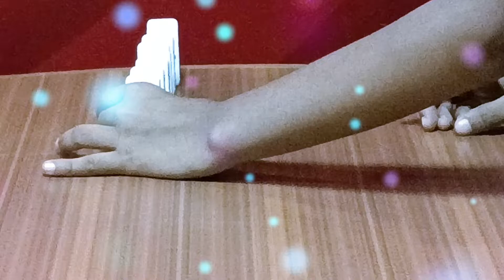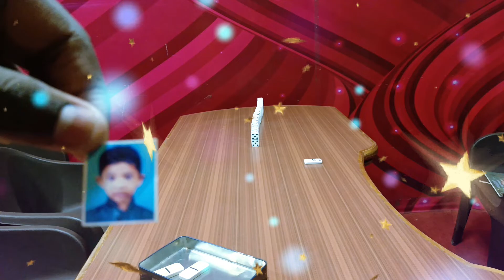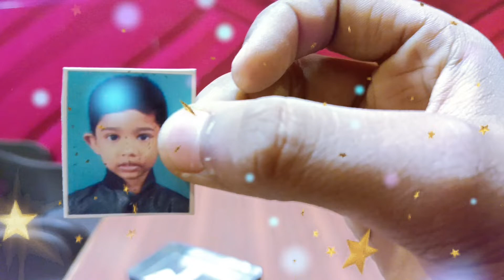New Show | Dominoes Gameplay | Indoor Game | JJM